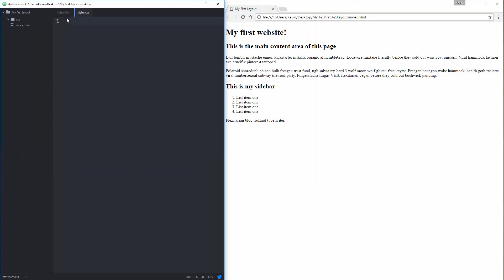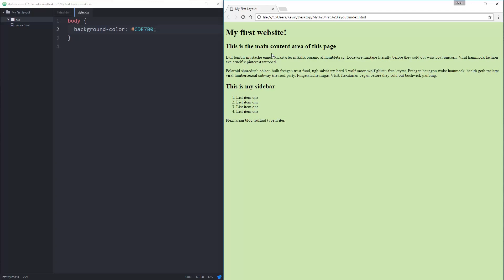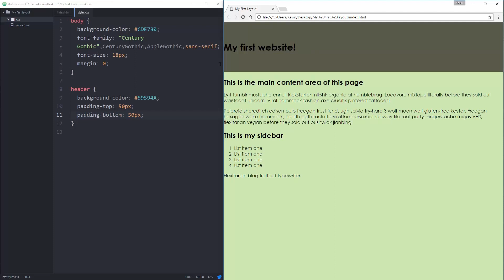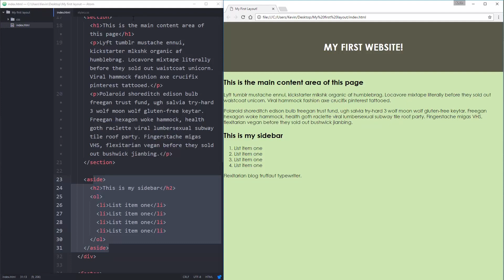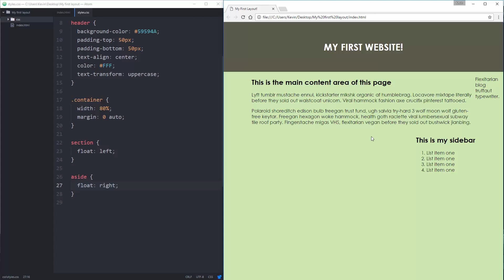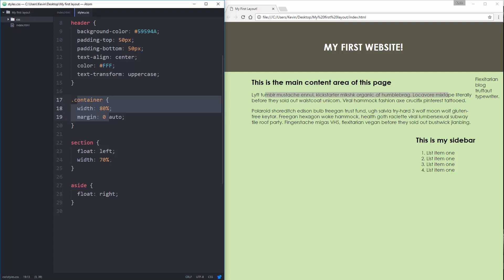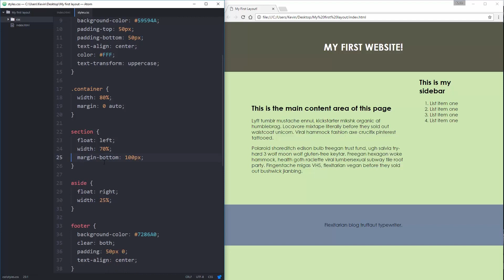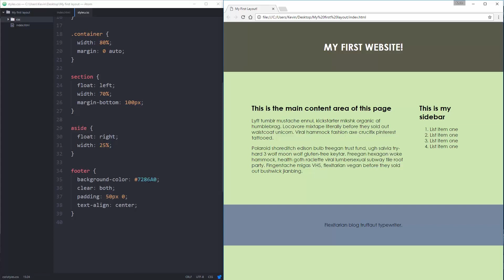HTML & CSS for Beginners Part 22: How to create a basic layout - the CSS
To wrap up my HTML & CSS for beginners series, I do all the CSS to style my basic layout.